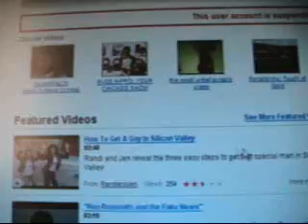How? Youtube wtf is going on!?!?!?!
rrrrrrrrrrr!